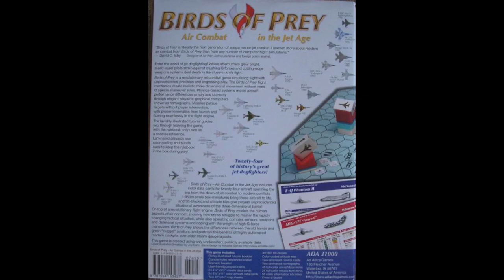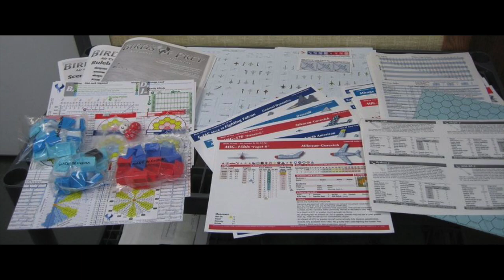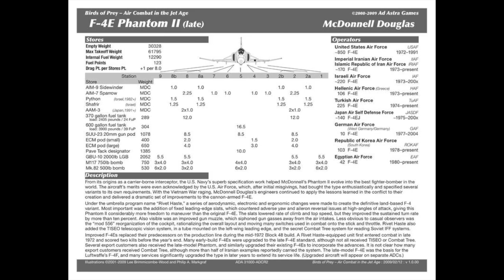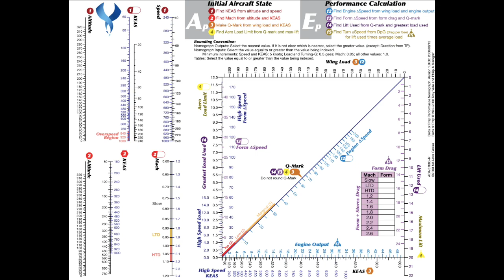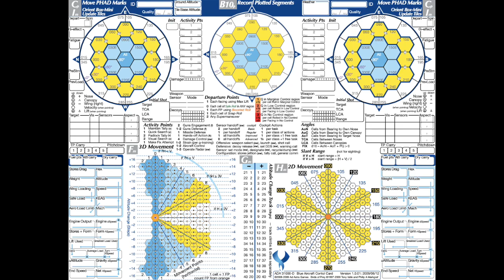Birds of Prey Présentation